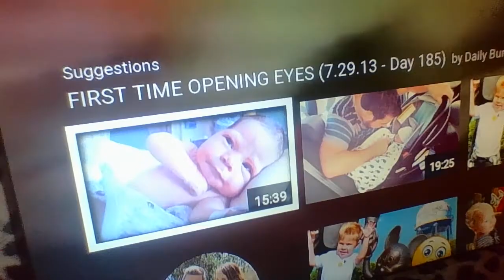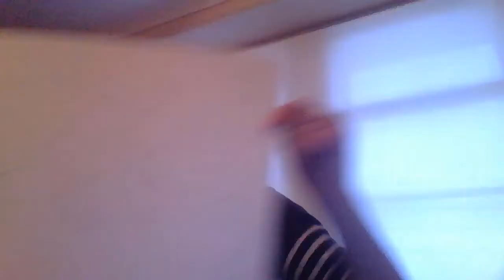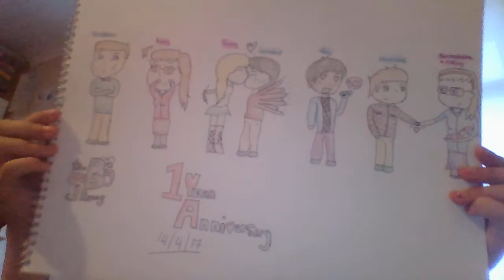HE IS ALREADY 2 DAYS OLD! - Friday 18th August - Day 19